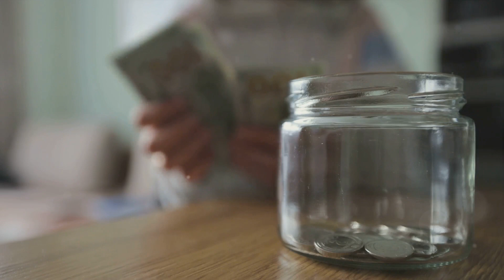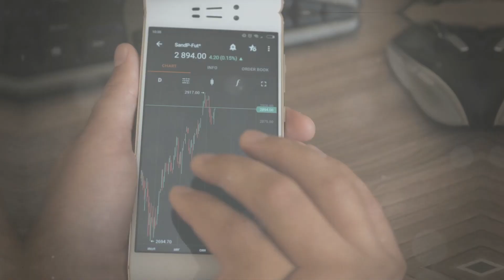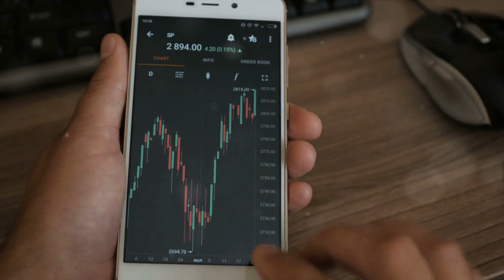Financial Freedom Blueprint: A Step-by-Step Guide to Building Wealth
Embark on a transformative journey toward financial independence with "Financial Freedom Blueprint: A Step-by-Step Guide to Building Wealth." Authored by seasoned financial expert, Sarah Adams, this comprehensive guide offers a roadmap to break free from the shackles of financial insecurity and pave the way to a life of abundance and prosperity.

In today's fast-paced world, many individuals find themselves trapped in a cycle of paycheck-to-paycheck living, burdened by debt, and uncertain about their financial future. But it doesn't have to be this way. With the right knowledge and tools at your disposal, you can take control of your finances and create the life of your dreams.

Drawing on years of experience in the fields of personal finance and wealth management, Sarah Adams shares invaluable insights and practical strategies for achieving financial freedom. From budgeting and saving to investing and generating passive income, each chapter is filled with actionable advice and real-life examples to help you navigate the complexities of modern finance with confidence and clarity.

But "Financial Freedom Blueprint" is more than just a book—it's a step-by-step blueprint for transforming your relationship with money and reclaiming your power over your financial destiny. Whether you're just starting out on your journey to financial independence or seeking to accelerate your progress, this guide provides the tools, resources, and guidance you need to succeed.

With its user-friendly format and easy-to-follow instructions, "Financial Freedom Blueprint" empowers readers to:

Develop a clear understanding of their financial goals and priorities
Create a personalized budget that aligns with their values and aspirations
Implement proven strategies for saving and investing wisely
Generate multiple streams of passive income to achieve true financial security
Overcome common obstacles and pitfalls on the path to wealth creation
Cultivate a wealth mindset and abundance consciousness for long-term success
Whether you dream of traveling the world, starting your own business, or retiring early to pursue your passions, "Financial Freedom Blueprint" provides the guidance and inspiration you need to turn your dreams into reality. Take the first step toward a brighter financial future today and unlock the doors to unlimited abundance and prosperity.